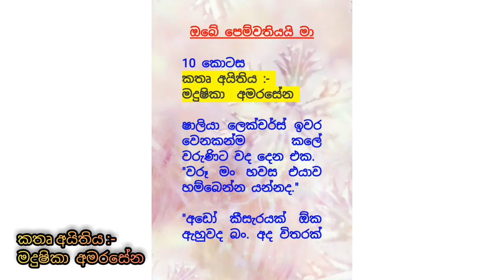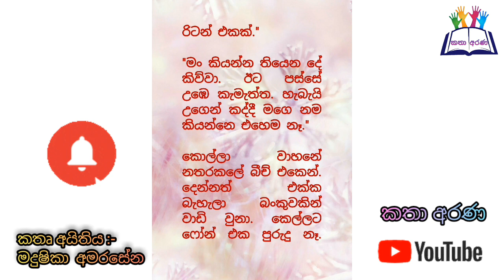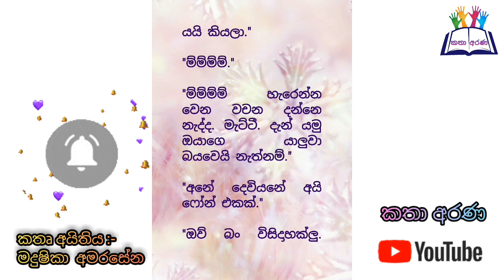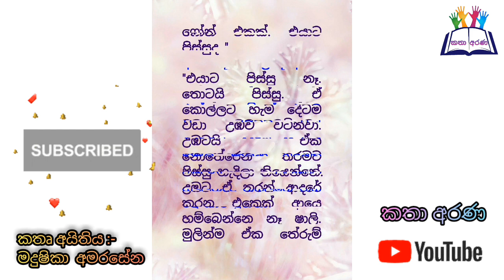I am your girlfriend | Episode 10 | 2022-01-31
📖️Episode 10

We invite all friends who like to read and join the talk youtube channel

✅නවකතා සිංහල
✅කෙටිකතා සිංහල
✅Novels sinhala
✅Nawakatha
✅Ketikatha

🔊Music
✅YouTube studio

🎥Video editor
✅Inshot app